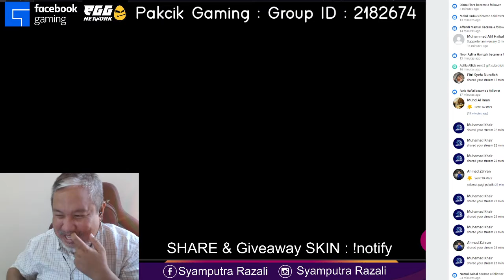Meta Mobile Legend Pakcik Gaming dalam Live Streaming Top Global Paling OP 2021